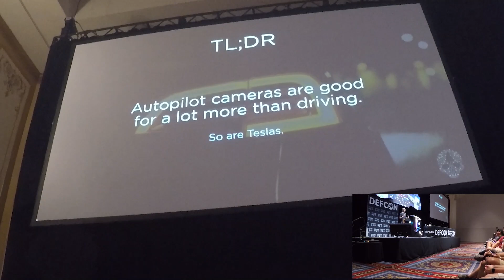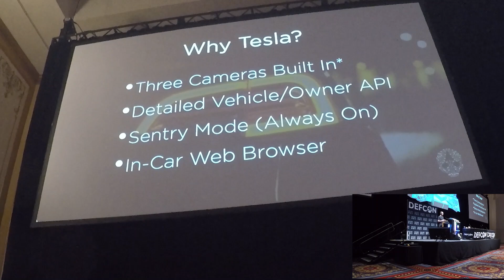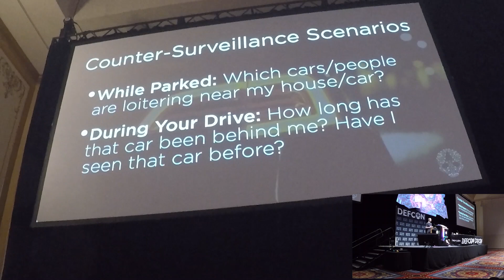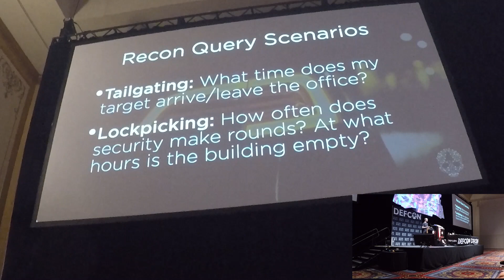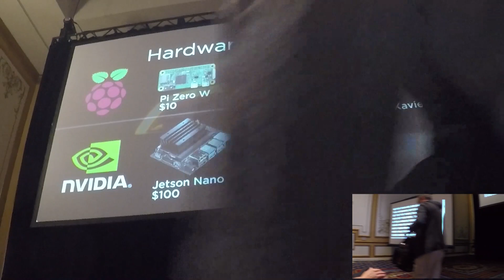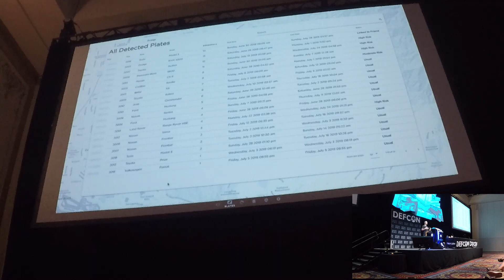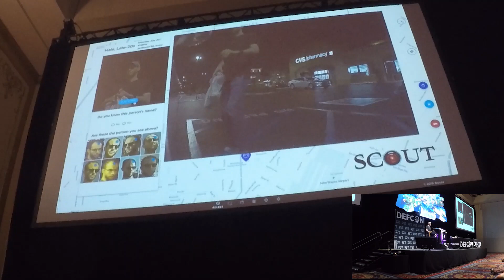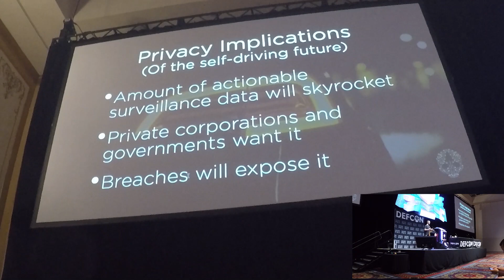Use Tesla Cameras to Detect License Plates, Cars, & Familiar Faces to Prevent Stalkers – DEF CON 27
Surveillance Detection Scout - Your Lookout on Autopilot

Truman Kain
Sr. Information Security Analyst at Tevora

Surveillance detection routes are a daily occurrence for clandestine operatives and agents all over the world. These mentally taxing counter-surveillance measures often mean the difference between life and death. Surveillance Detection Scout hopes to ease that burden. Scout currently supports Tesla Models S, 3 and X, running license plate recognition on 3 camera feeds to alert you in real time if you're being followed. When you park, Scout remains vigilant, implementing familiar face detection as well. By combining timestamped vehicle location data & video, computer vision and an intuitive web interface, it becomes apparent that Scout has just as many offensive as defensive applications. Over time, SDS captures and reports on observed patterns of life, allowing you to quickly gain an overview of your surroundings (or your target) with minimal effort. Whether you're conducting or evading surveillance, Scout has got your 6.

Truman Kain

Truman Kain has a background in design and marketing, which he utilized to develop Dragnet, an intuitive, AI-powered social engineering framework released at DEF CON 26. This year, he has combined his machine learning and design experience to make Surveillance Detection Scout look and feel as OEM as possible.

Defcon 27
Def Con 27

Check out my phone repair company I started to get any repairs done go